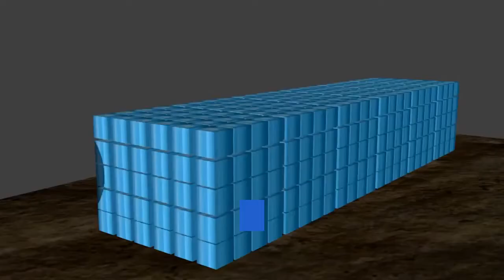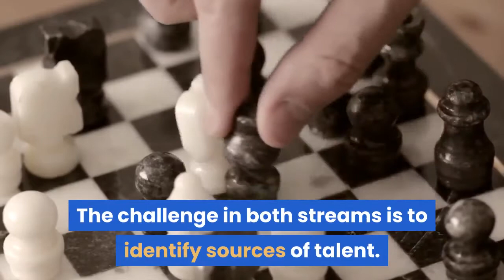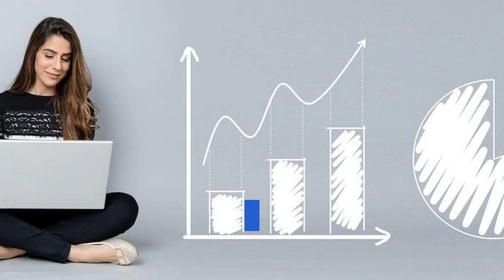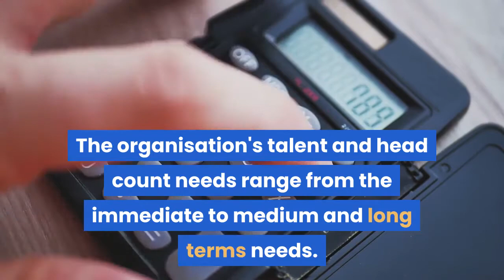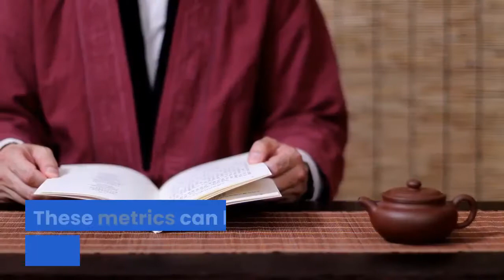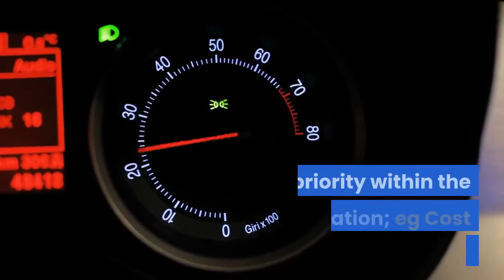Unit 9-03 Blockchain and Lindy Chen The job market and market Fragmentation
Welcome to the Blockchain with Lindy Chen Channel, in this video, the topic of discussion is Analysing the fragmentation of mass markets in the context of recruiting blockchain talent.